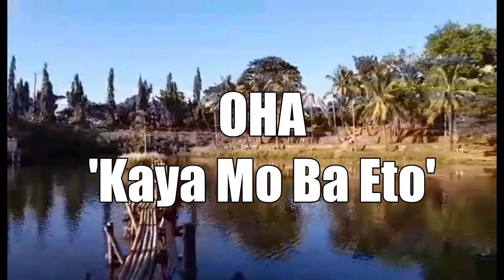OHA ' Kaya Mo Ba Eto ' BY: ENRIQUE GIL | ZUMBA | FROI & FROYSKIE ANGELS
Dance Fitness | Ppop